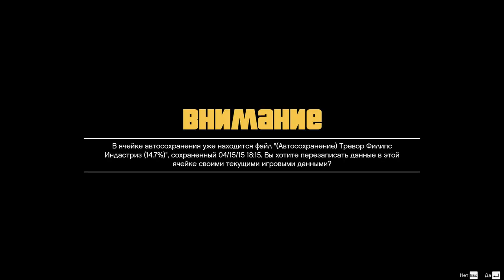GTA 5 На PC прохождение на русском - Часть 11: Тревор - псих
Прохождение игры Grand theft auto 5, сопровождающееся живым комментарием на ПК.